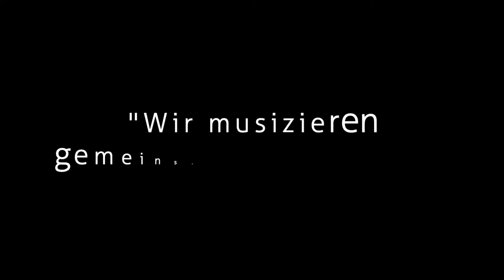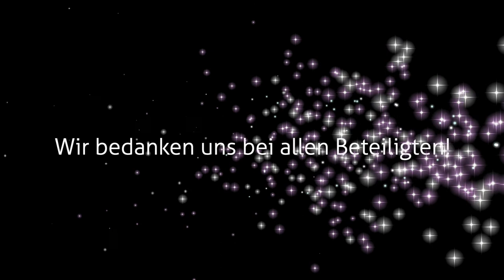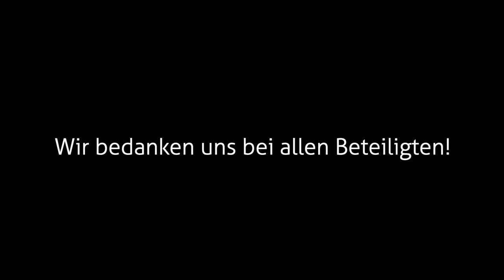Digitales Konzert Teil 2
Teil 2 unserer digitalen Konzertreihe "Wir musizieren gemeinsam trotz Corona"